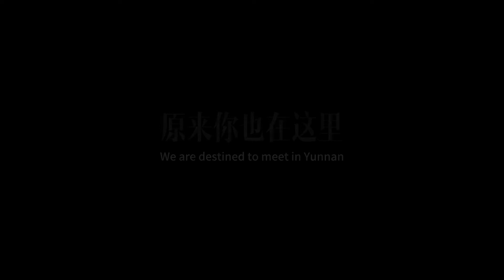Morning Yunnan: July is a summer poem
Which summer do you miss most? The summer wind is blowing warmly, both through my ears, melody of our love.